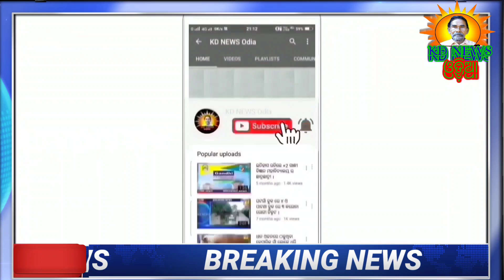କପୁଣ୍ଡିରେ:ଜଳେଶ୍ବର ମହାଦେବଙ୍କ ଜାଗର ଉତ୍ସବ ।